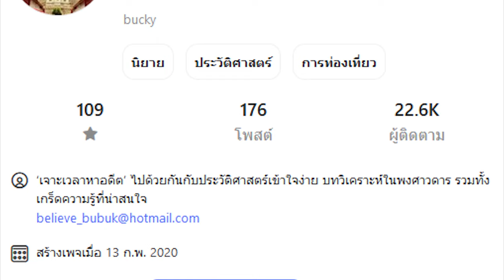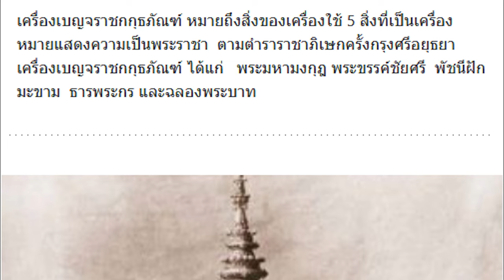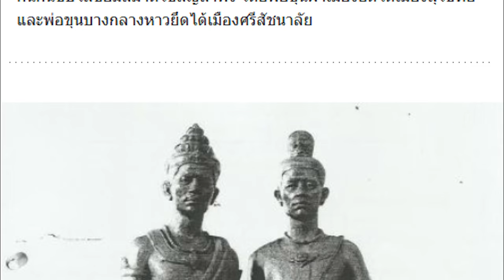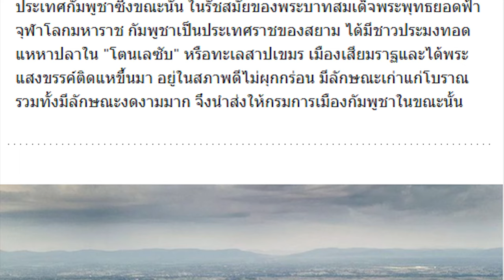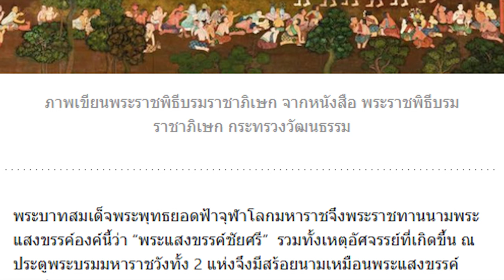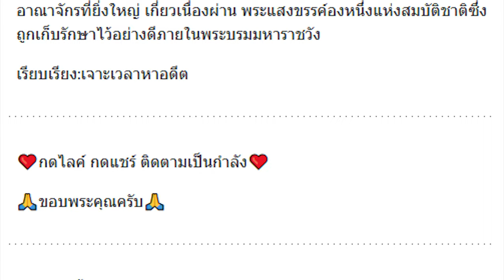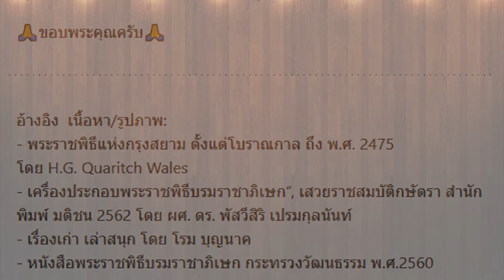Ep43 ตามหา "พระแสงขรรค์ชัยศรี" สมัยพ่อขุนผาเมือง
ท่านคงจำเรื่องของพ่อขุนผาเมืองได้  เมื่อร่วมกับพ่อขุนบางกลางหาวขับไล่ขอมสบาดโขลญลำพงออกไปจากเมืองสุโขทัยได้สำเร็จ พ่อขุนผาเมืองได้มอบพระขรรค์ชัยศรีให้และมีพิธีสถาปนาพ่อขุนบางกลางหาวเป็น พ่อขุนศรีอินทราทิตย์ พระขรรค์ชัยศรี เป็นพระขรรค์ของพระเจ้าชัยวรมัมที่ 7 ผู้สร้างนครธม ได้มอบให้พ่อขุนผาเมือง เรื่องราวของพระขรรค์ชัยศรี จะเป็นอย่างไร ผมจะมาเล่าให้ฟัง
          ผมเจอข้อความนี้ในเพจ เจาะเวลาหาอดีต ที่โพสต์ไว้ใน Blockdit ก็ขออนุญาตผู้โพสต์นำมาเล่าให้ฟังนะครับ "พระแสงขรรค์ชัยศรี" หนึ่งในเครื่องเบญจราชกกุธภัณฑ์ กับความเป็นมาและเรื่องอัศจรรย์ เมื่ออสนีบาตกลงจากฟากฟ้า ครั้งนำพระแสงขรรค์เข้าสู่พระบรมมหาราชวัง
          เครื่องเบญจราชกกุธภัณฑ์ หมายถึงสิ่งของเครื่องใช้ 5 สิ่งที่เป็นเครื่องหมายแสดงความเป็นพระราชา  ตามตำราราชาภิเษกครั้งกรุงศรีอยุธยา เครื่องเบญจราชกกุธภัณฑ์ ได้แก่   พระมหามงกุฎ พระขรรค์ชัยศรี  พัชนีฝักมะขาม  ธารพระกร และฉลองพระบาท ในครั้งนี้จึงขอยกเรื่องราวเกี่ยวกับ หนึ่งในเครื่องราชกกุธภัณฑ์ที่ใช้ในพิธีราชาภิเษก "พระแสงขรรค์ชัยศรี" มาเล่าให้ท่านผู้อ่านฟัง
สมบัติมีค่าทั้งหลายของกรุงศรีอยุธยาได้สูญหายไปทั้งหมดเมื่อคราวเสียกรุงใน พ.ศ.2310 ครั้นในสมัยกรุงรัตนโกสินทร์ พระบาทสมเด็จพระพุทธยอดฟ้าจุฬาโลกมหาราช ได้โปรดฯให้สร้างขึ้นใหม่หลายอย่าง เพื่อสืบทอดวัฒนธรรมประเพณีและความรุ่งเรืองของกรุงศรีอยุธยา แต่พระแสงขรรค์ชัยศรีของกรุงรัตนโกสินทร์นี้ไม่ได้สร้างขึ้นใหม่ เป็นสมบัติโบราณที่มีอายุไม่ต่ำกว่า 2,000 ปี ที่เพิ่งได้มาใหม่ช่วงต้นรัชกาลที่ 1 พระแสงขรรค์ชัยศรี ได้ถูกเอ่ยถึงทั้งในราชสำนักอยุธยา รวมทั้งในหลักศิลาจารึกเก่าแก่จากวัดศรีชุม จ.สุโขทัย หรือที่เรียกกันว่า จารึกสุโขทัยหลักที่ 2 ให้ข้อมูลเกี่ยวกับพระขรรค์ซึ่งได้มาจากราชสำนักขอม ที่เมืองยโสธรปุระ หรือเมืองพระนครธม.
สิ่งศักดิ์สิทธิ์คู่บ้านคู่เมือง เป็นสมบัติของชาวสยาม ไม่ว่าจะไปอยู่ที่ใด ก็กลับมาสู่การครอบครอง ของผู้ที่เป็นเจ้าของดั้งเดิม พระเจ้าชัยวรมัมที่ 7 เชื้อสายราชวงศ์มหิธรปุระ แห่งเมืองพิมาย ผู้สร้างนครธม ที่ฝรั่งโหมโฆษณาว่าเป็นบรรพบุรุษของชาวเขมร วันเวลาจะพิสูจน์ให้ทราบว่า ความความจริงเป็นอย่างไร ผู้ที่บิดเบือนประวัติศาสตร์ ได้รับผลอย่างไรในปัจจุบันนี้ ก็คงเป็นที่ประจักษ์ แก่คนทั้งโลกแล้ว.